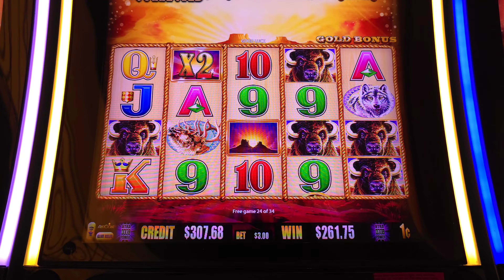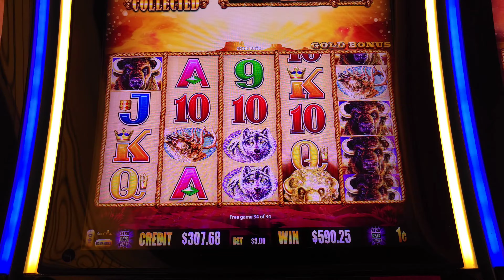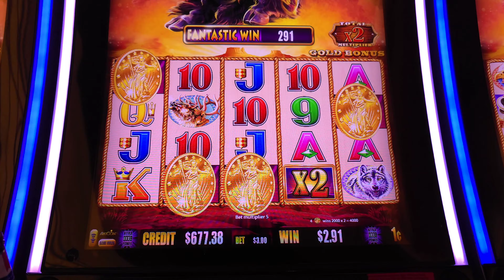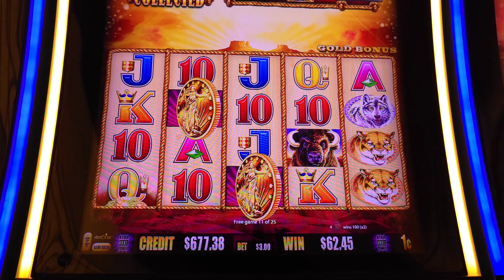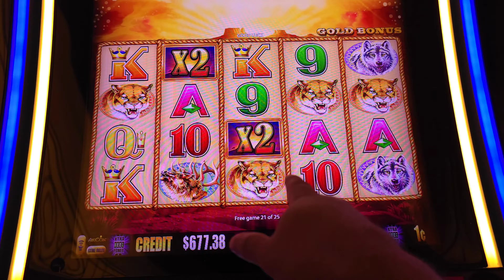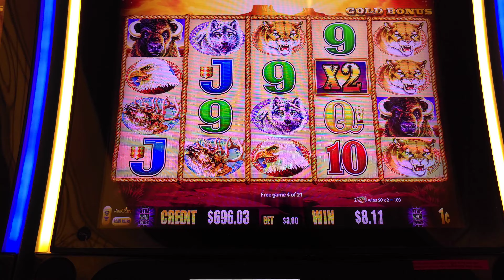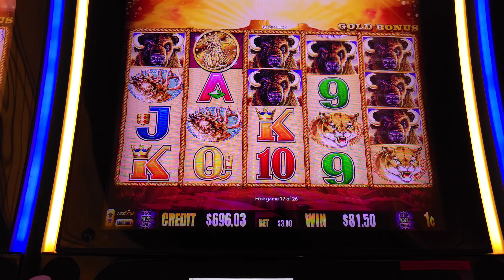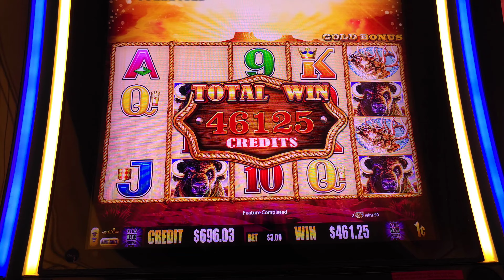I Spent Hours Playing Buffalo Gold Slot Machine and WON BIG!